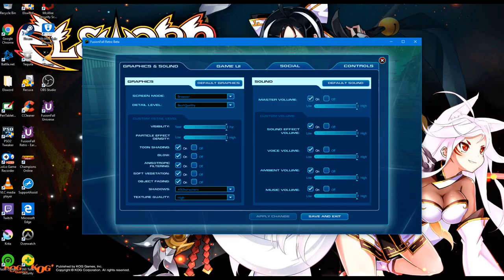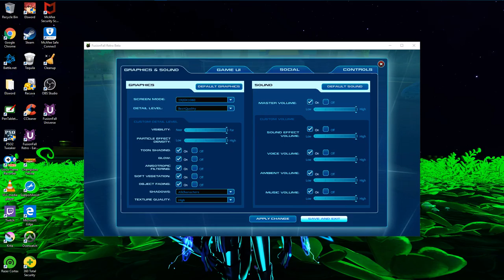FusionFall Retro - Kitty Rubyice 3